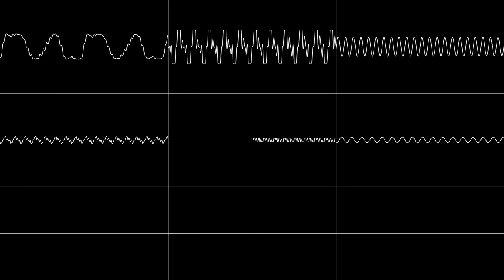X68000 - Telenet Music Box "Daydream is Over" by Nobuhito Koise - Oscilloscope View